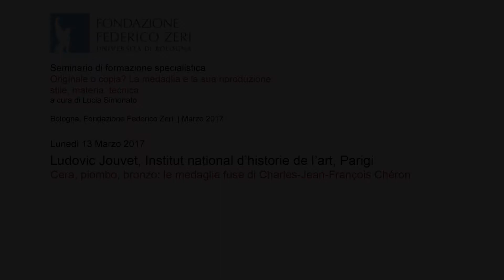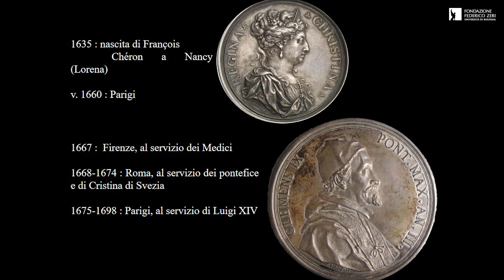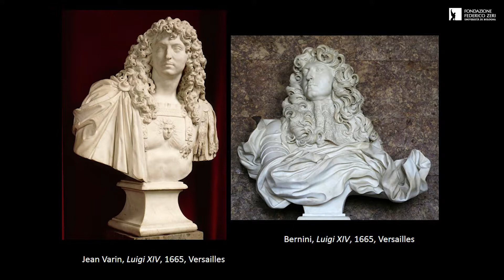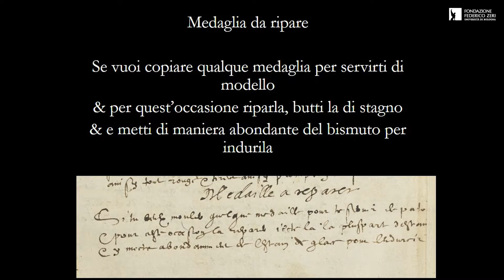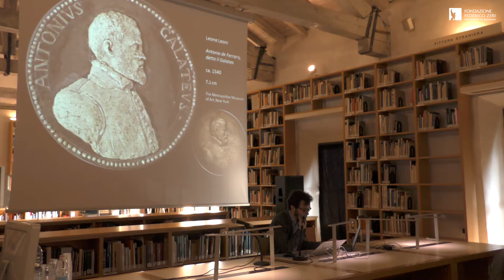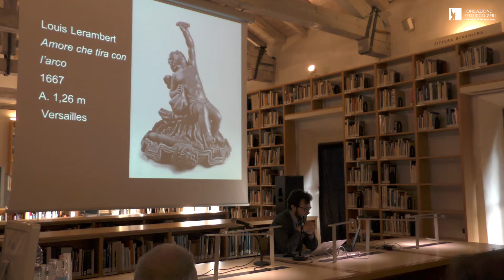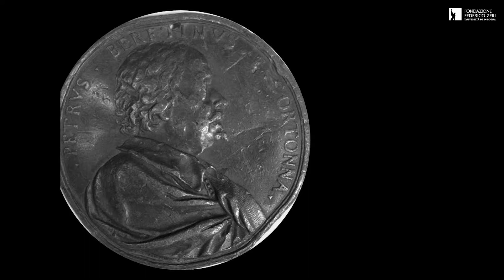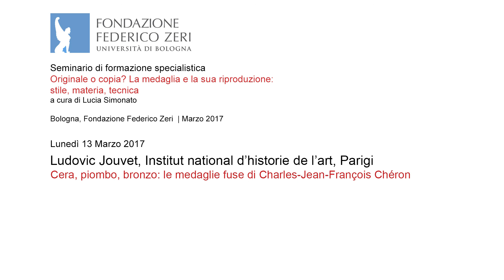Cera, piombo, bronzo: le medaglie fuse di Charles-Jean-François Chéron - Ludovic Jouvet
Prima giornata del corso "Originale o copia? La medaglia e la sua riproduzione: stile, materia, tecnica" (Bologna, Fondazione Federico Zeri e Museo Civico Archeologico, 13-14 marzo 2017).
Intervento di Ludovic Jouvet (Institut national d’histoire de l’art, Parigi), lunedì 13 marzo.